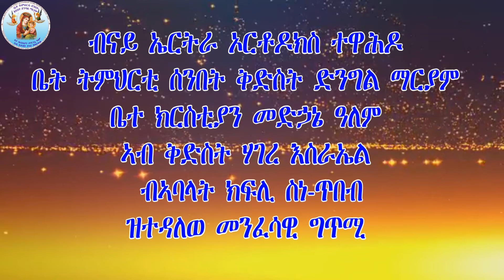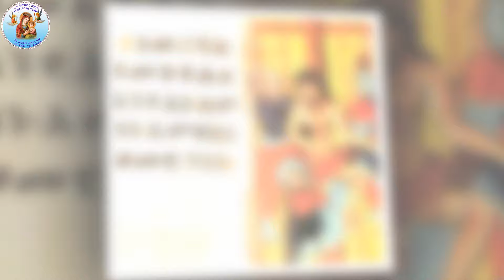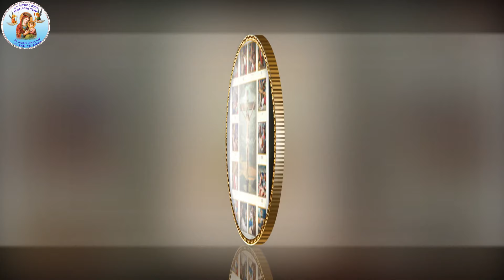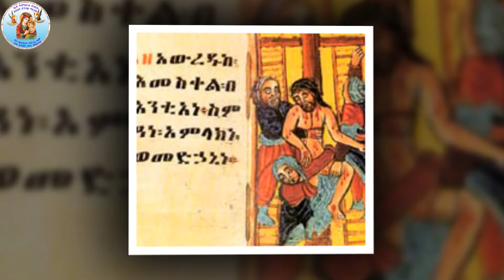ኦ! መድሓንየይ መሓረኒ! Eritrean Orthodox Tewahdo Church 2022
ብናይ ኤርትራ ኦርቶዶክስ ተዋሕዶ ቤት ትምህርቲ ሰንበት ቅድስት ድንግል ማርያም ቤተ ክርስቲያን መድኃኔ ዓለም ኣብ ቅድስት ሃገረ እስራኤል ብኣባላት ክፍሊ ስነ-ጥበብ ተዳለወ መንፈሳዊ ግጥሚ